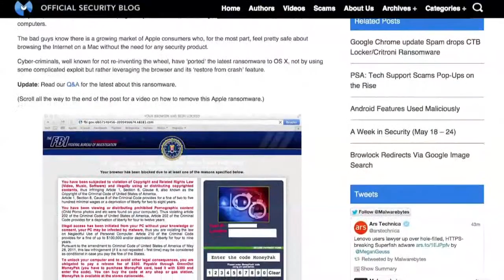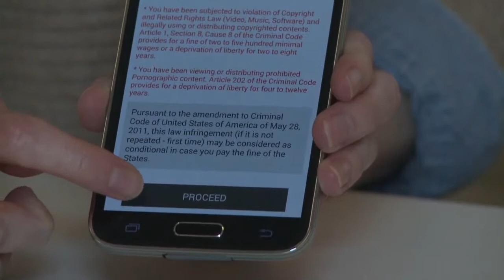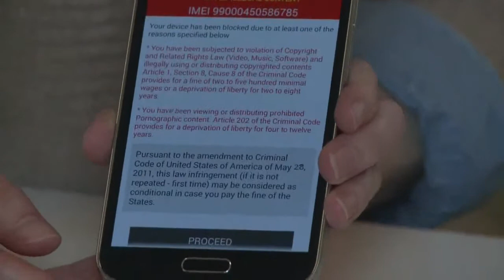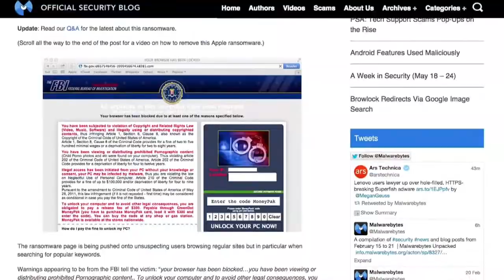C1 Newsroom - Программ хангамжийн хортой код гэж нэрлэгддэг Ransomware бол шинэ ойлголт биш.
Программ хангамжийн хортой код гэж нэрлэгддэг Ransomware бол шинэ ойлголт биш. Анх  персонал компютер дээрх мэдээдлэл файлыг түгжиж хандах эрхгүй болгон төлбөр нэхдэг байсан бол өдгөө андройд үйлдлийн системтэй ухаалаг утас таблет  хэрэглэгчид ч ийм сүрдүүлэгтэй тулгарах болоод байна.